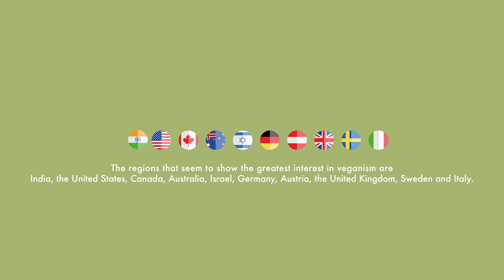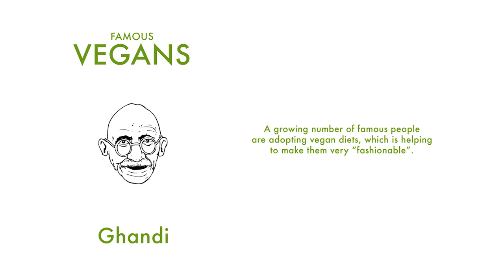Think Vegan is reality